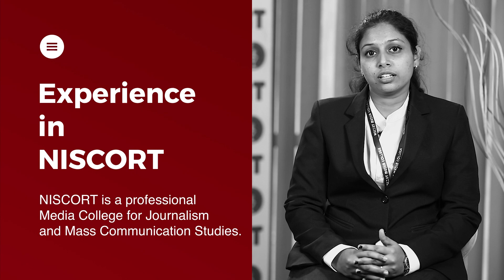Testimonials from Graduates | Admissions Open 2022 | BAJMC | MJMC | Diploma | NISCORT Media College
NISCORT is a professional Media College for Journalism and Mass Communication Studies. The College offers Bachelor’s Degree (BA) in Journalism and Mass Communication (BAJMC), Master in Journalism and Mass Communication (MJMC), various Certificate Courses in Media and Diploma courses both in Pastoral Communications and Journalism & Mass Communication.

Situated in Delhi NCR, NISCORT caters to the needs of both media students and the industry. As the media industry in India is fast growing, NISCORT is committed to train dynamically skilled and knowledgeable media professionals for the industry.

Founded and owned by the Catholic Bishops’ Conference of India (CBCI), NISCORT strives to create a workforce of media personnel who are dedicated to morally uplifting and culturally enriching programmes and media content for the holistic growth of society.